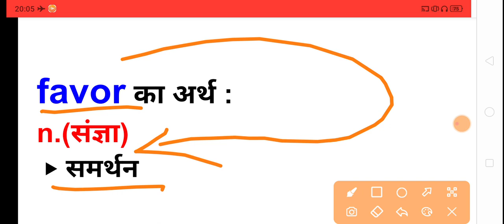Favor meaning in hindi|favor ka matlab kya hota hai|favor का हिंदी में मतलब|daily use english words